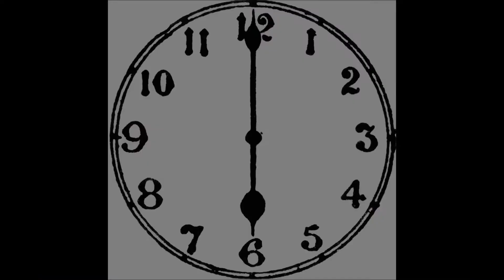domesticating cows, harnessing electricity, space travel